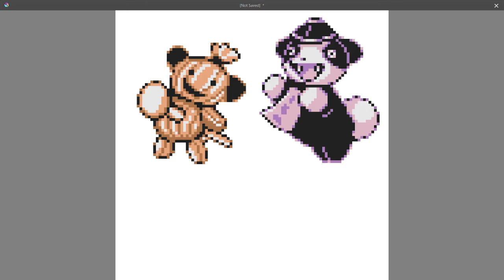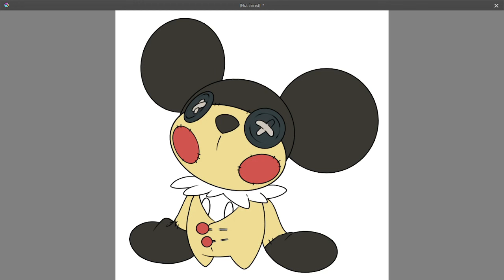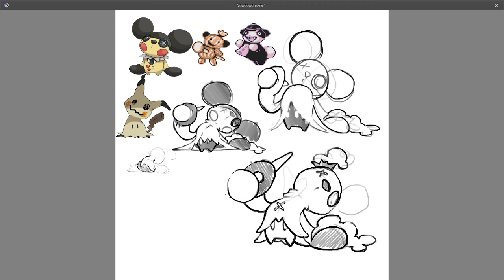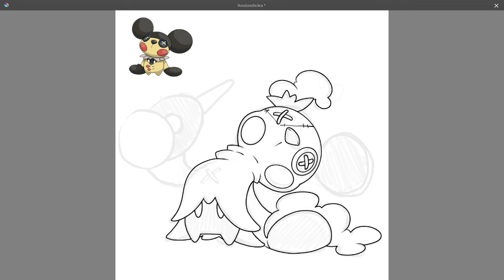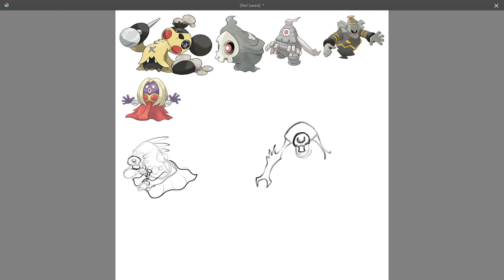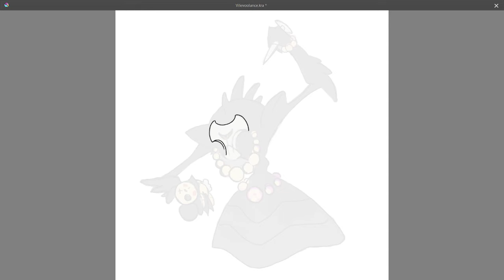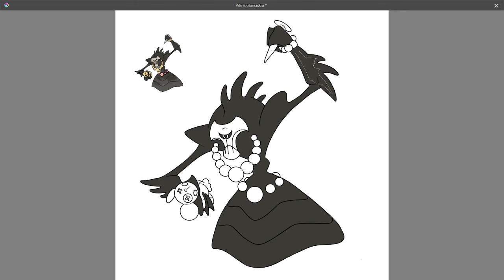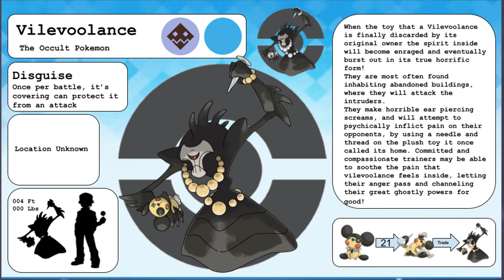Drawing New Ghost Type Pokémon! (Happy Halloween!!)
I hope you all enjoyed this episode of  Poképaint!  Tell me, Boodoll and its Ghoulish evolutions would make your team in the comments below!

Chapters:
Intro: 00:00
Consept: 00:35
Boodall: 01:51
Voodoodle: 04:15
Vilevoolance: 06:34
Outro: 09:35